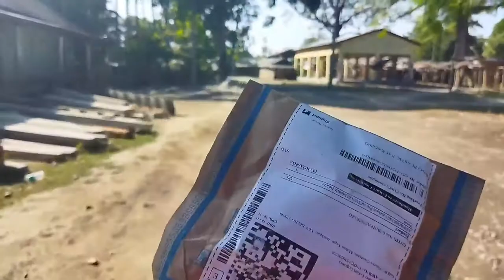১৪ নৱেম্বৰৰ দিনটো কি কৰিলো// simple daily vlog//PTverse//